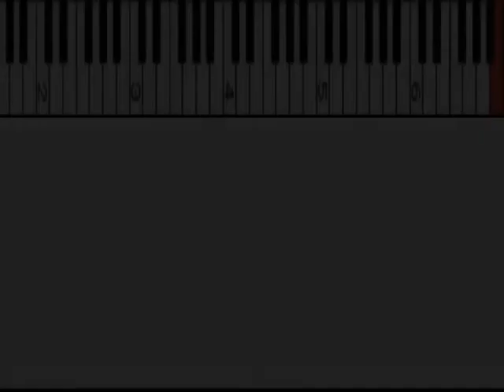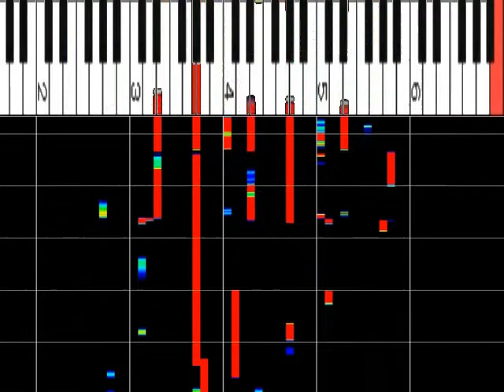米津玄師 『灰色と青』 ﾋﾟｱﾉｿﾛ ｽﾛｰ75% ﾋﾟｱﾉ解析